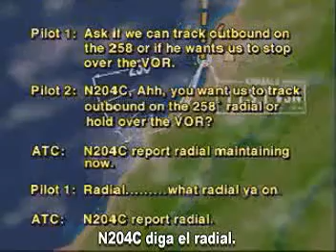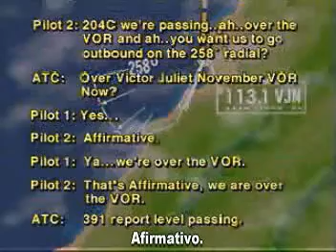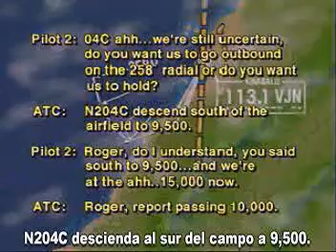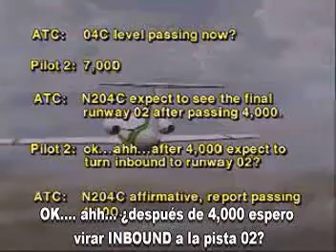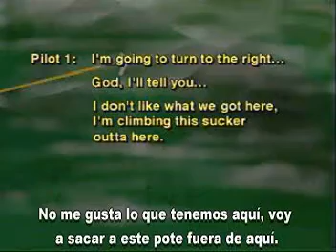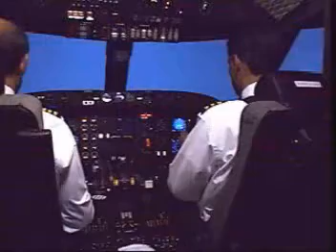(CFIT) Impacto contra el suelo sin perdida de control, subtitulado en español 4/6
Un video de entrenamiento de Flight Safety Foundation sobre CFIT Amenazas y prevención presentado por Stuart Mathews.